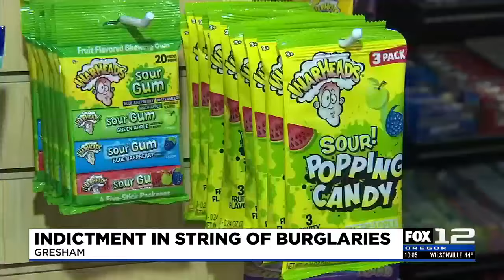Gresham burglar caught red handed on candy store camera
Police believe one man is responsible for a string of burglaries in Gresham last October.